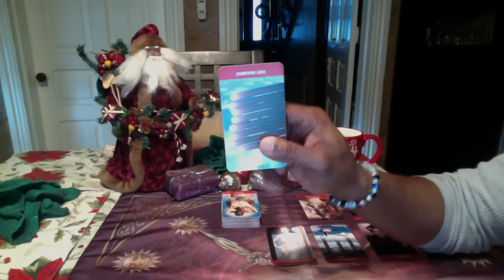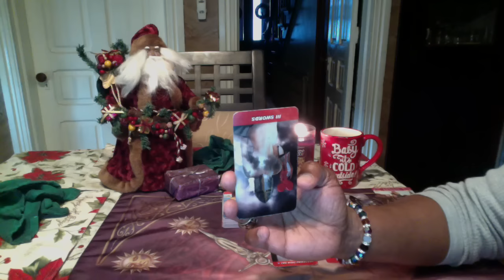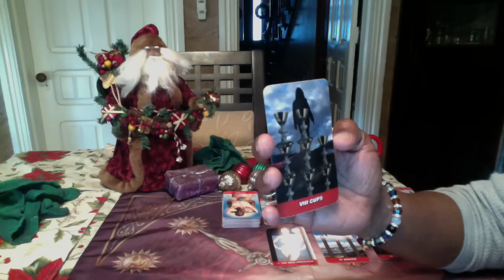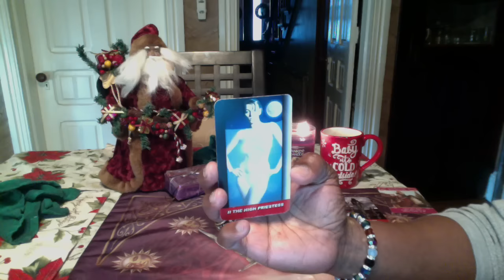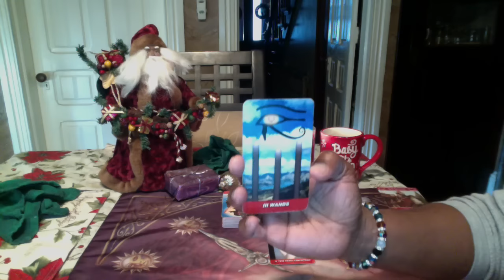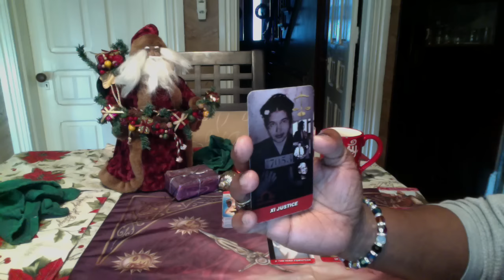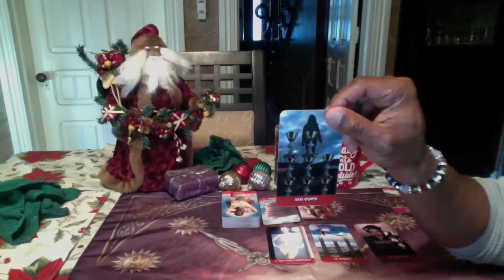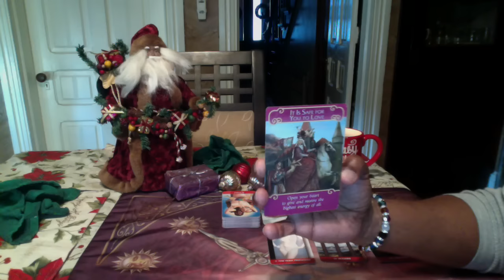LEO GENERAL LOVE FORECAST DECEMBER, 2016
Astral Scion by Blue Gene
Romance Oracle by Doreen Virtue

LOVE & LIGHT!!!